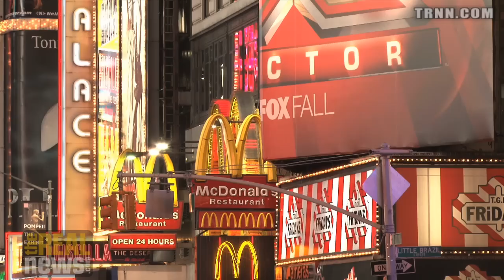The US Has Lowest Minimum Wage and Most Young People Without Jobs Among Wealthiest Countries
Over 100 economists sign petition to raise the minimum wage